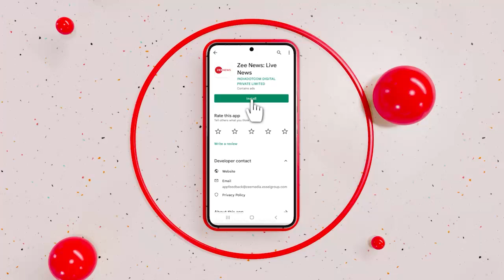Commonwealth Games 2022: आज से कॉमनवेल्थ गेम्स का आगाज, भारत से शानदार प्रदर्शन की उम्मीद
Commonwealth Games to start from today, high hopes with Indians
Commonwealth Games 2022 is starting from today in Birmingham, England. Today the Commonwealth Games opening ceremony will be held in which PV Sindhu will be the flag bearer of the Indian team.

आज से कॉमनवेल्थ गेम्स का आगाज, भारत से शानदार प्रदर्शन की उम्मीद
इंग्लैंड के बर्मिंघम में आज से कॉमनवेल्थ गेम्स 2022 की शुरुआत हो रही है. आज कॉमनवेल्थ गेम्स की ओपनिंग सेरेमनी होगी जिसमें भारतीय दल की ध्वजवाहक पीवी सिंधू होंगी.